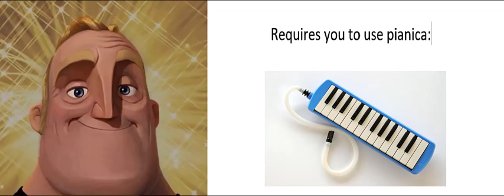Mr Incredible becoming canny the pianica